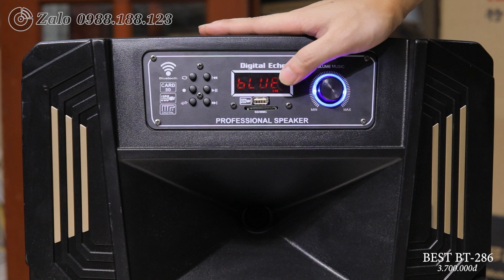3 sai lầm phổ biến về loa kéo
Loa kéo vỏ gỗ hay nhựa tốt hơn? Nên mua loa mấy đường tiếng? Loa đắt hơn thì sẽ hay hơn? Tìm câu trả lời trong video này nhé!

🏠 Địa chỉ: Số 75 ngõ 64 Kim Giang, Thanh Xuân, Hà Nội